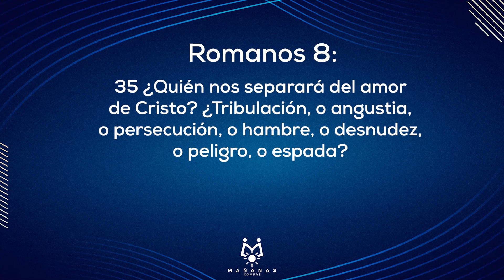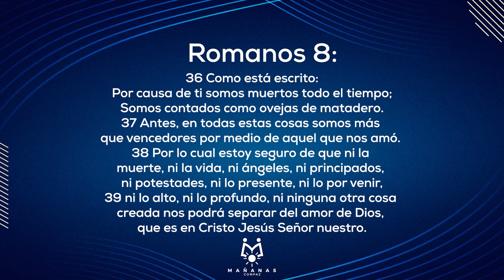55. OPCIONES que Matan | Mañanas Compaz | Vladimir Rivas y Stephania Castaneda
Episodio #55: Viernes 16 de Febrero de 2024

En este episodio hablamos sobre las opciones o elecciones en la vida, cómo por un motivo de inseguridad o incertidumbre buscamos tener demasiadas opciones aún siendo contrarias a nuestra identidad y principios.

Únete a las Mañanas Compaz con el Pastor Vladimir Rivas de 6:40 am a 7:15 am, de Lunes a Viernes en Radio Progreso 90.5 FM.